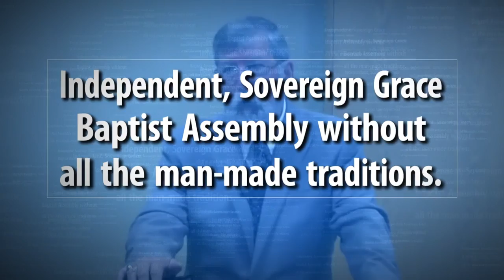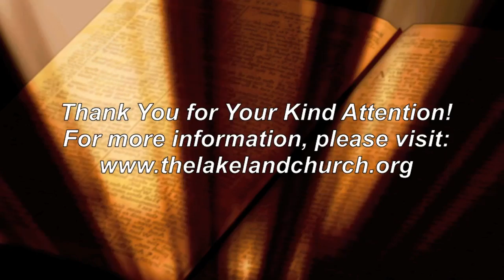Christian Marriage (Part 3)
The third in the series of lessons on Christian Marriage by Pastor Henderson of the Lakeland Church.